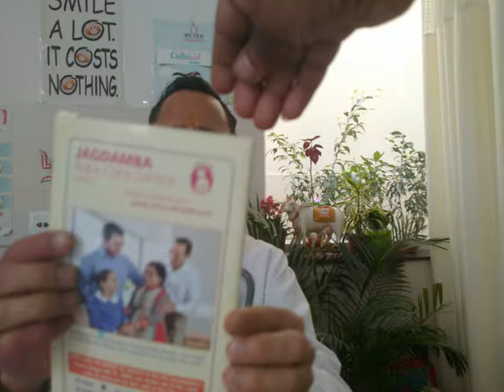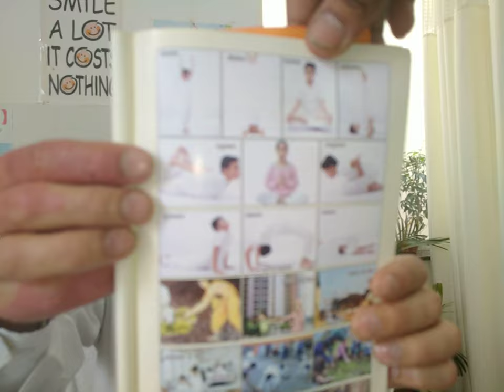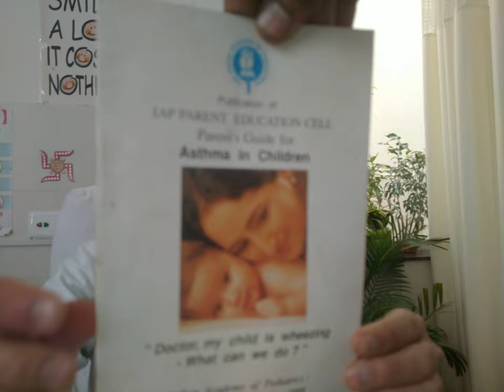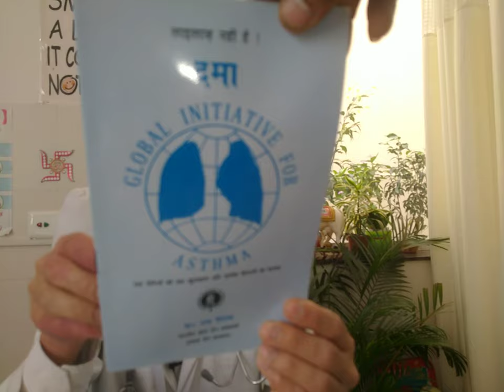Treatment of asthma in children | bacho me dama ka ilaaj | bacho me sans ke bimari ka upchar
BRONCHIAL ASTHMA IN CHILDREN, DIAGNOSIS AND TREATMENT बच्चों में अस्थमा दमा
आज हम डिस्कस करेंगे बच्चों में दमें [BRONCHIAL ASTHMA] की बीमारीI बच्चोंमेंअस्थमा दमा
ब्रोंकाइल अस्थमा विश्व में काफी बच्चों को होता है और भारत में लगभग 10 से 12 बच्चों को दमा के शिकायत होती हैI दमे की बीमारी एक नार्मल बीमारी नहीं है इसमें बच्चे की पसलियां चलने लगती हैं सांस फूलने लगती हैं
और छाती से आवाज आने लगती हैI BRONCHIAL ASTHMA  2 MAY  को मनाया जाता हैI
 अस्थमा की पहचान कैसे करे,बच्चों में साँस लेने की तकलीफ हो तो क्या करे,क्या दमा संक्रामक रोग है,अस्थमा के घरेलू उपचार,अस्थमा पुरी तरह ठीक हो सकता है,बच्चों में साँस की बीमारी
treatmenat of asthma in childern,
fact about chidhood is asthma,
diagnosing asthma in childern,
Asthma in taddlers when to go to hospita
कारण-
1.  इसे हम सांस के तंत्र की एलर्जी कह सकते हैंI
2. जब हम घर की सफाई करते हैं झाड़ू लगाते हैं तब  उसमें से डस्ट उड़ती है और तभी हमें  खांसी  आने लगती हैंI
3. जब हम घर में पेंट करते हैं उसमें जो केमिकल होता है आपको सभी कई बच्चों को सांस की एलर्जी होती हैI
4. जैसे कोई बाहर या घर में स्मोकिंग कर रहा है उससे भी सांस की एलर्जी हो सकती हैI
5.  किसी को फूड या   प्रिजर्वेटिव फूड से भी एलर्जी हो जाती हैI
लक्षण-
1. बच्चे को खांसी होती है  सांस  तेज चलने लग जाती हैI
2. पसली चलने लगती है और  छाती से आवाज आने लगती हैI
3. बच्चे की छाती में भारीपन सा लगने लगता है उसे लगता है जैसे  CHEST जकड़ी गई होI
TREATMENT-
1.  बच्चे को भाप देनी पड़ती है जिससे बच्चे को सही सांस मिल सकेI
2. इनहेलर से भी  से भी  सांस अच्छी आती हैI
3. जो बच्चे बड़े हैं उनकीOUTDOOR ACTIVITY  अच्छी होनी चाहिएI
4.  बच्चे को BALANCED DIET   दें जैसे हरी सब्जियां,  दाल रोटी, दलिया,  खिचड़ी इत्यादिI

bacho me asthma ka ilaj,
bacho me asthma ke lakshan,
asthma in children,
बच्चों में अस्थमा का इलाज,
अस्थमा के लक्षण,
अस्थमा क्या है,
अस्थमा के शुरुआती लक्षण,
अस्थमा के लिए प्राणायाम,
अस्थमा का लक्षण,
अस्थमा की दवा,
asthma ke lakshan,
asthma ka ilaaj,
asthma exercise,
asthma kya hota hai

For exact customized consultation you can visit physical . Channel has the sole motto  to keep community healthy , positive thinking and confident to stay far from diseases.